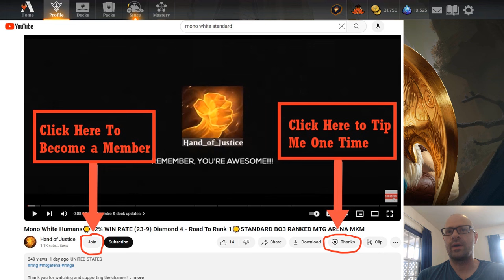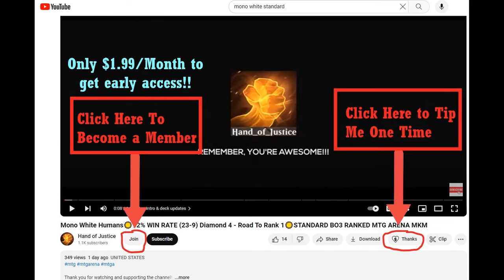BOROS HUMANS🔥☀️LADDER CLIMB TO MYTHIC🔥☀️STANDARD BO1 MTG ARENA OUTLAWS OF THUNDER JUNCTION OTJ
Timestamps:
00:00:00   Intro & Deck Updates
00:02:10   Game 1 VS Boros Convoke
00:06:39   Game 2 VS Selesnya Enchantments
00:13:22   Game 3 VS Azorius Control
00:22:44   Game 4 VS Azorius Control
00:34:42   Game 5 VS Bant/4c? Ramp
00:39:24   Deck Stats & Outro